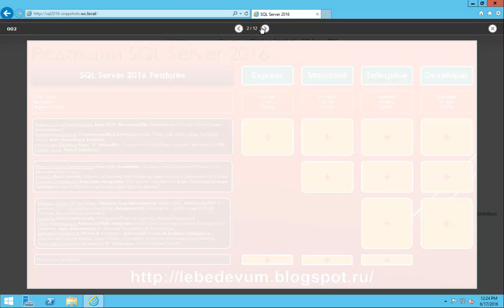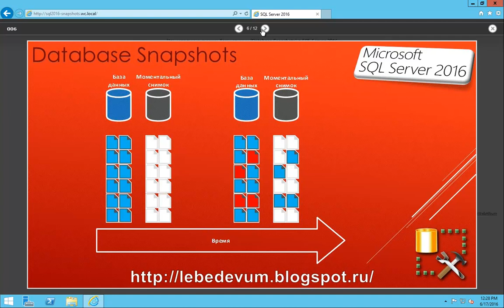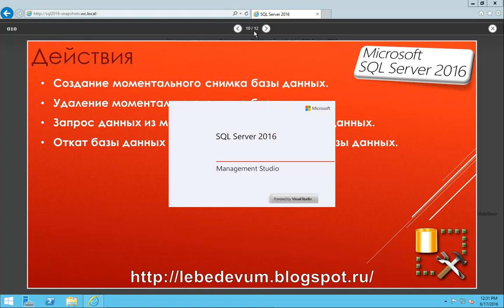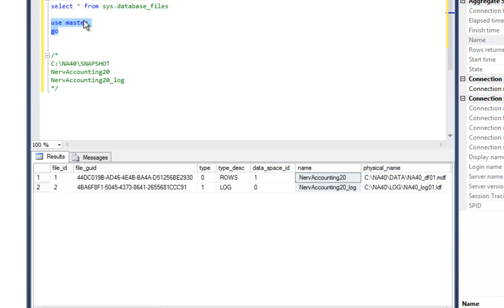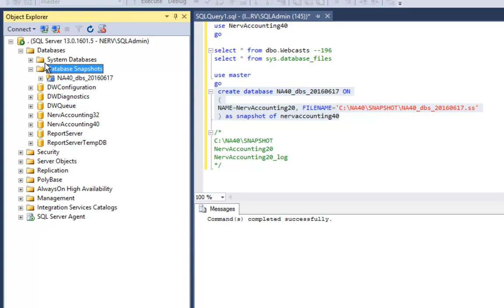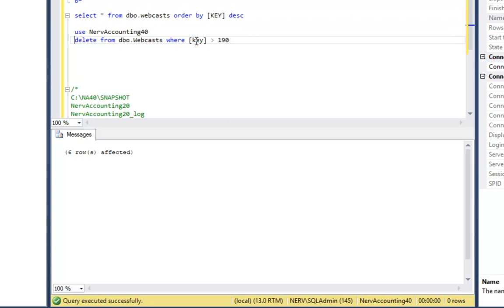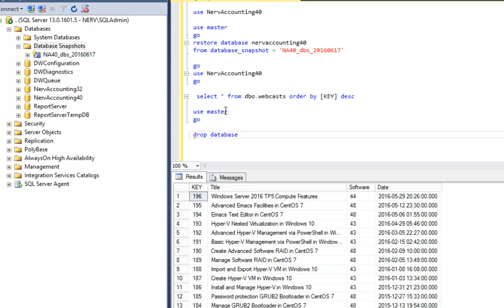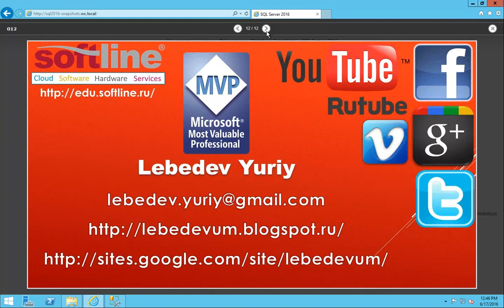Моментальные снимки базы данных (Database Snapshots) в SQL Server 2016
Всем известный факт, что стабильная работа сервера в большей части зависит от начальной установки, настройки и обслуживания сервера. Компания "System-admins.ru" (system-admins.ru) предоставляет услуги по обслуживанию серверов на базе ОС Linux и Windows.
Основные направления работ по операционным системам семейства Windows:  Установка и настройка серверных операционных систем семейства Windows,  настройка серверов служб удаленных рабочих столов,  конфигурация почтовых серверов на базе Microsoft Exchange, установка и настройка контроллеров домена Active Directory, DHCP, DNS-серверов, установка и конфигурация серверов баз данных (Microsoft SQL Server, Oracle Database), настройка файловых серверов,  настройка веб серверов (IIS, Apache), настройка платформ виртуализации (Hyper-V, VMWare),  настройка серверов 1С, миграции и обновления конфигураций серверов,  программного обеспечения и многое другое, а также сопровождение уже развернутых систем.

Веб-кат демонстрирует возможности SQL Server 2016 по использованию моментальных снимков базы данных (Database Snapshots).

В веб-касте вы найдете:
 - Описание технологии создания моментальных снимков.
 - Описание предварительных требований к базе данных.
 - Описание ограничений, связанных с использованием моментальных снимков.
 - Демонстрацию создания и удаления моментальных снимков базы данных.
 - Демонстрацию запроса данных из моментального снимка базы данных.
 - Демонстрацию восстановления базы данных на моментальный снимок.